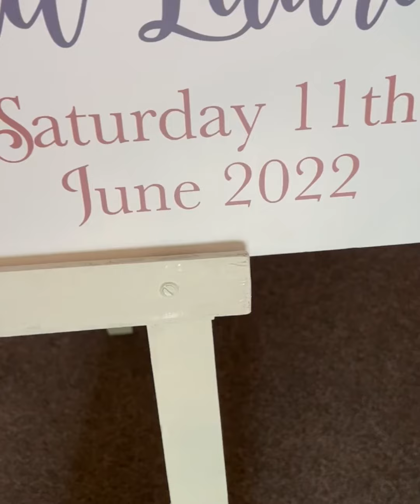Laura & Christopher McIntyre Wedding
Laura & Christopher McIntyre Wedding at Green Valley Golf Academy on 11th June 2022